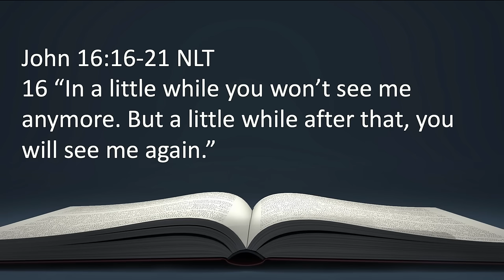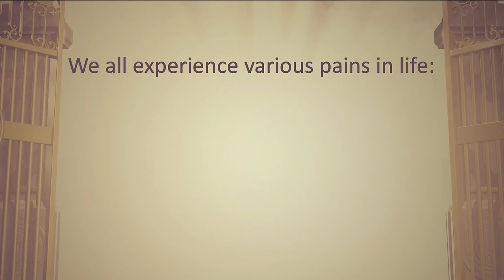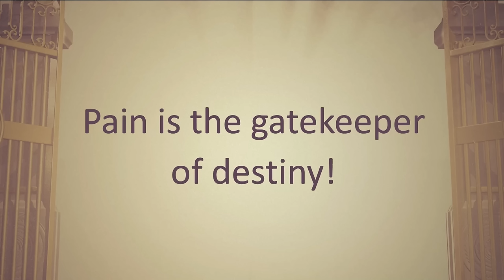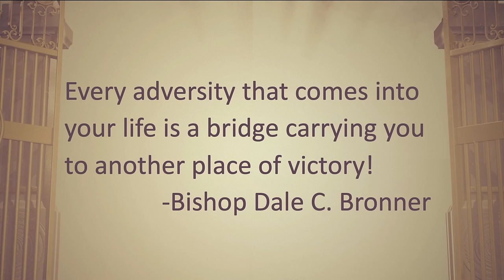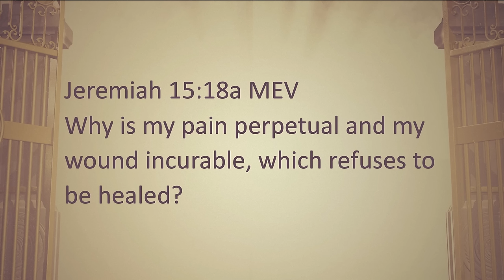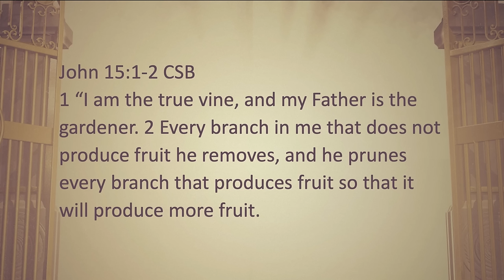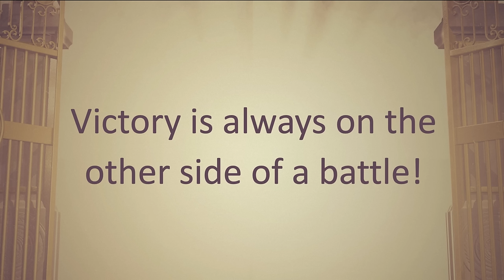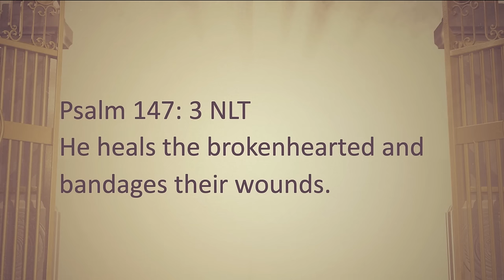The Gateway of Destiny | Bishop Dale C. Bronner